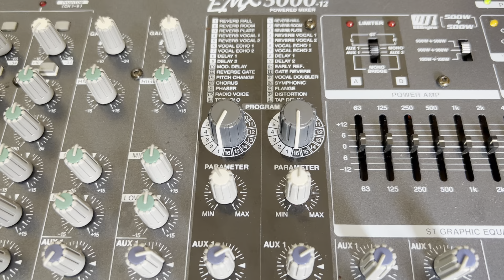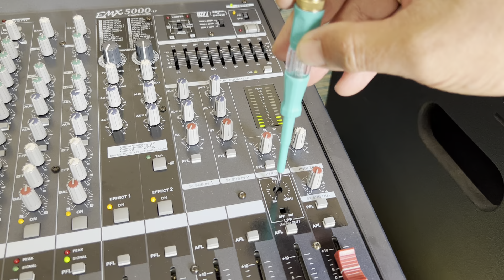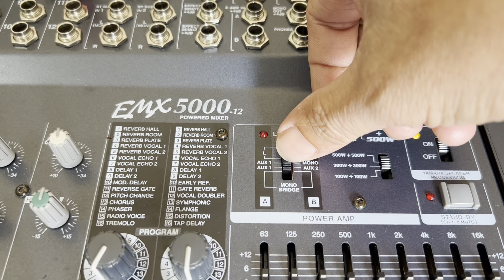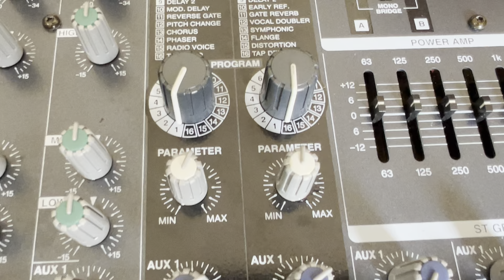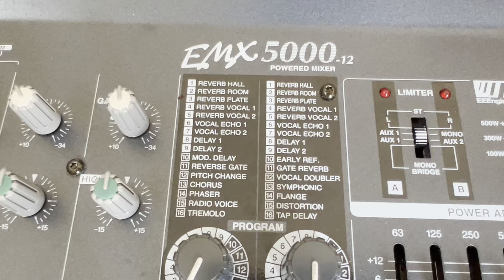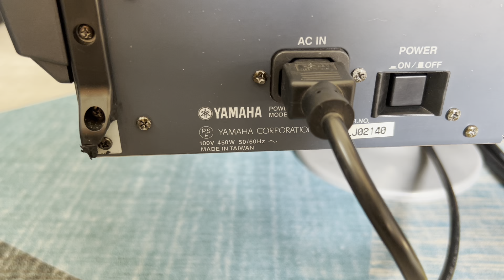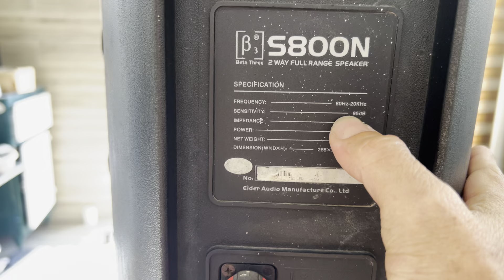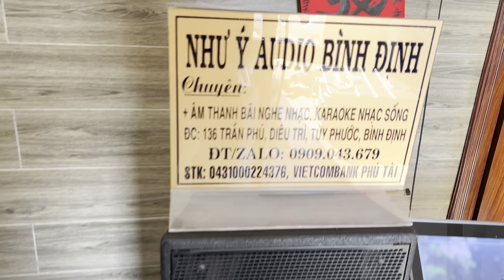Mixer bãi Yamaha EMX 5000 có 2 máy effecf có Crossover có Equalizer và có công suất 1000w